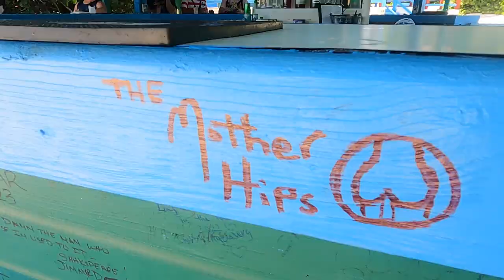Trailer - Tim Bluhm Live in the BVI - Inaugural Sailing Trip with Life at 8 Knots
Check out our favorite clips and memories from our inaugural sailing trip with Tim Bluhm, lead singer of The Mother Hips.